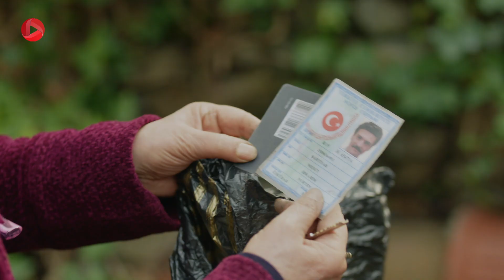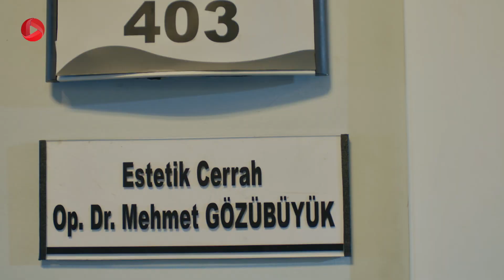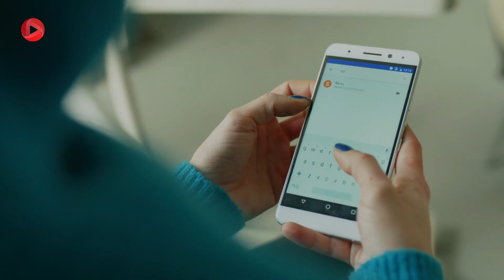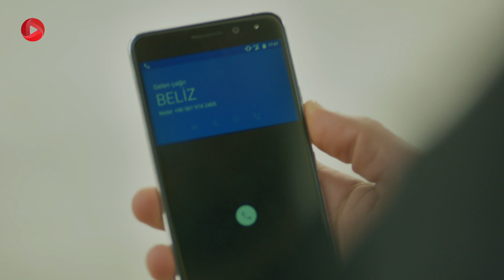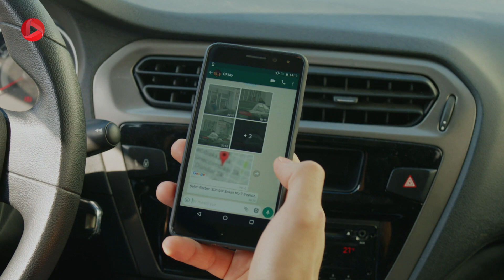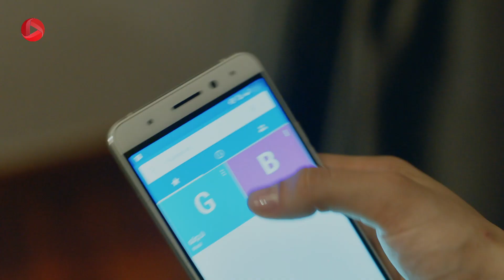Maryam - Episode 86 - سریال ترکی مریم – قسمت 86 – دوبله فارسی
اوکتای در منزل دوربین گذاشته و در تعقیب مادرش است‌. ناغافل درین و بلیز وارد حیاط می شوند و بلیز مادر اکتای را تهدید می کند. او اوکتای را مقصر مرگ برادرش می داند و بسیار عصبانی است. ازآنجاکه اوکتای که شاهد همه ی اتفاقات است، فرار می کند. بلیز و مادر اکتای با هم درگیر می شوند و بلیز به طور غیرمنتظره هدف شلیک قرار می گیرد. از طرفی مریم و ساواش به دنبال تدارک روز عقد هستند. ساواش برای مرگ بَرک به بلیز تسلیت می گوید و بلیز از او می خواهد که در مقابل دشمن مشترکشان با هم بجنگند. درین پول را به دست اوکتای می رساند و از او می خواهد که فرار کند. اما اوکتای تصمیم ندارد بدون مریم فرار کند. ساواش و بلیز به دنبال اوکتای هستند و گوچلو و بورجو با همکاری کان در جستجوی صادق می باشند. مریم در حال پرو لباس عروس است که ناگهان درین به فروشگاه می آید و ...

سریال ترکی مریم دوبله فارسی
ساواش مردی جوان و از خانواده ثروتمندی است؛ او بعد از مرگ مادرش از خانواده جدا شد و تصمیم گرفت زندگی ساده‌ای داشته باشد. به دوست دخترش خیلی علاقه دارد و می خواهد با او ازدواج کند. از طرف دیگر مریم جوان زیبا، فداکار و مهربانی است که با پدرش در قنادی کار می‌ کند. مریم مدت زیادی است که با پسری به نام اوکتای در رابطه است و از او حمایت می‌کند، حتی وقتی اوکتای در حال تحصیل بود مریم زندگی خود را صرف کمک به او می‌کند. اوکتای در رشته ی وکالت فارغ التحصیل و دادستان می شود، مریم که منتظر است این رابطه به ازدواج ختم شود؛ ناامید می شود.  اوکتای با دختری به نام بلیز آشنا شده و قصد دارد از مریم جدا بشود، او حالا خودش را بالاتر از مریم می بیند. یک شب اوکتای با ماشین مریم تصادف می کند و کسی را می کشد و از صحنه ی تصادف فرار می کند. مریم از این موضوع چیزی نمی داند و جرم بر گردن او می افتد. به این ترتیب زندگی مریم دچار تغییر می شود...

@OTV Drama   @OTV Gold  @Turkish serial @Meryem Akça @Ayça Aysin Turan @Furkan Andic @Savas Sargun @Açelya Topaloglu @Derin Berker